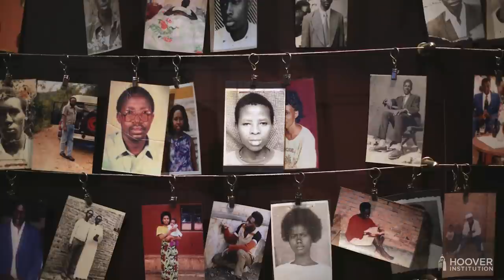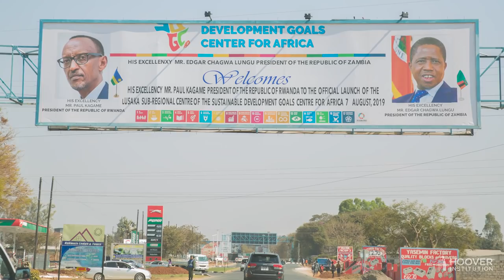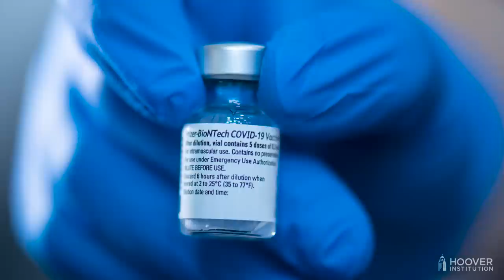Battlegrounds w/ H.R. McMaster: Rwanda and The African Union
H.R. McMaster in conversation with Paul Kagame, President of the Republic of Rwanda, on Wednesday, February 3 at 9:00am PT on "Rwanda And The African Union: The Promise Of Increased U.S.-Africa Engagement."

In this eighth episode of Battlegrounds, H.R. McMaster and President Paul Kagame discuss the African Union, security in the Great Lakes region, and the future of U.S. diplomatic and economic relations with Rwanda and Africa, the world’s youngest continent in which 50% of the population is under 25 years old.

Paul Kagame is President of the Republic of Rwanda. In 2019 he was elected Chairperson of the East African Community, and has been leading the institutional reform of the African Union (AU) since 2016. President Kagame is currently Chairperson of the AU Development Agency New Partnership for Africa’s Development (AUDA-NEPAD) as well as African Union Leader for Domestic Health Financing.

Pick up a copy of "Battlegrounds: The Fight To Defend The Free World," by H.R. McMaster